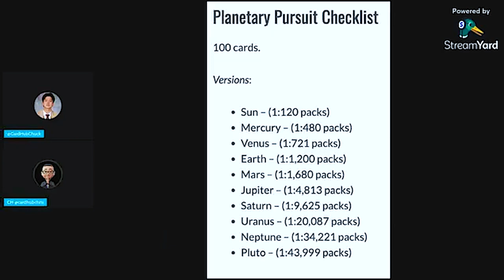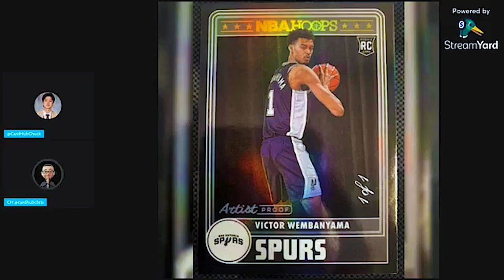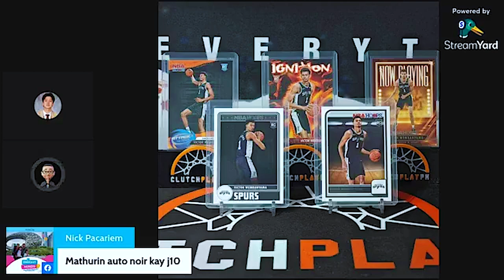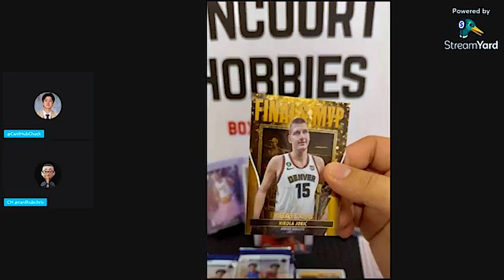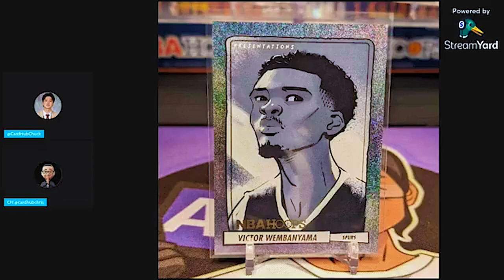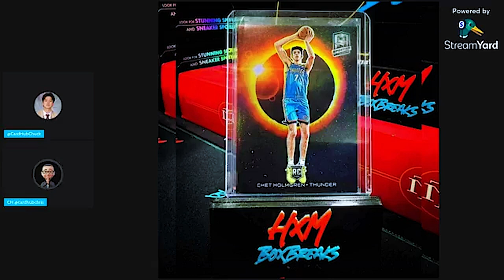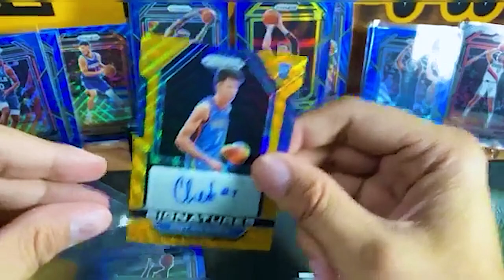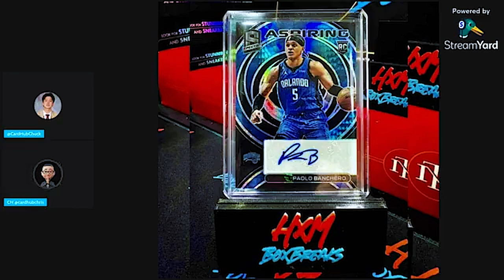3rd Week of November 2023 | Inside the Breaks | Top 10 Hits of the Week | The Philippines 🇵🇭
Inside the Breaks: Top 10 Hits of the Week | Philippine Breakers / Hitters 🇵🇭
For the 3rd Week of November 2023

Also, catch Off Centered, The Podcast LIVE every Friday, 9:00pm (Philippine Standard Time)

Check us out on social media to see other hits of the Philippines' box break groups and many more.